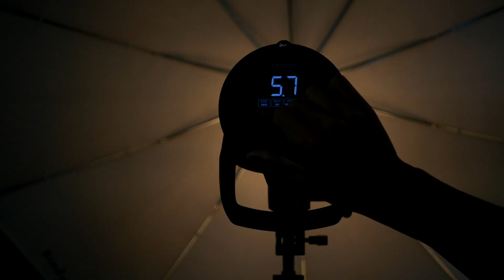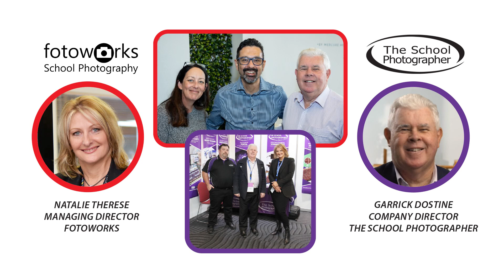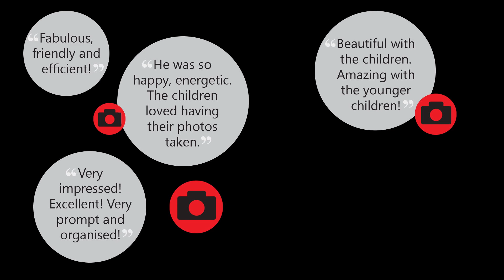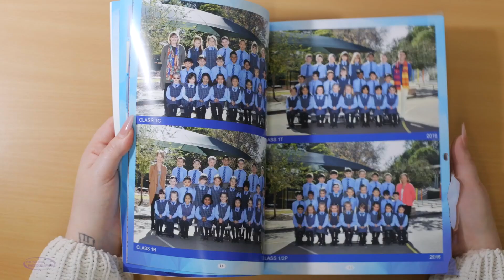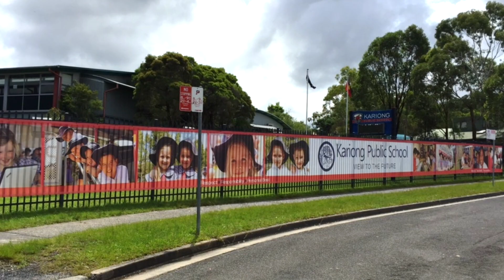Fotoworks promotional video - Natalie Therese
Fotoworks School Photography Managing Director, Natalie Therese tells you all about who we are and what we do.